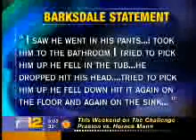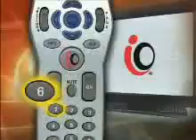EUROPE WEST HONOR KILLINGS